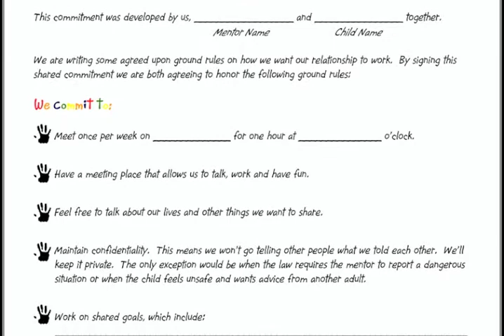One-on-One (Back to School)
David Staal and Chris Reinsma